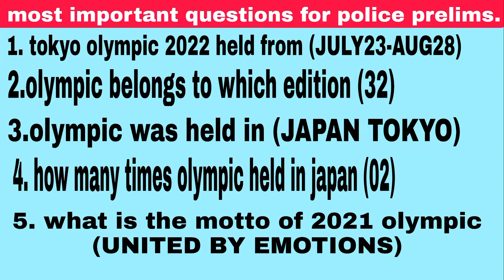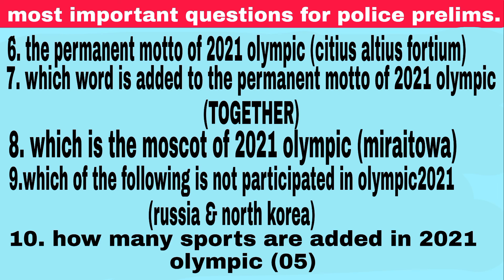పోలీస్ కానిస్టేబుల్ ఉద్యోగాల నోటిఫికేషన్ prelims important questions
telangana TS Police Constable Hall Tickets 2022, Telangana Government jobs 2021, TS Govt Jobs, TS Police Constable Notification 2022, TS Police Jobs, apslprb, tslprb, ap Constable notification 2022, ts police constable recruitment 2022, tslprb constable syllabus, tslprb constable notification 2022, ts police constable age limit and upper age limit details, ts police constable physical standard tests, ts police constable physical endurance tests, TS Firemen Jobs 2022

Ap police recruitment 2022 latest news, AP Police latest recruitment,

apslprb latest notification 2022,

AP Police new notification 2022, new, latest, AP police latest updates,

AP Police constable latest notification,

AP Police latest news,

AP constable, police notification 2022, AP, police, notification, recruitment, news, update, apslprb latest news 2022,

AP Police recruitment, AP constable recruitment,
Ap police constable cut off 2022,
Ap police constable cut off, ap constable,
ap police constable cut off marks,
Ap police constable results 2022, Ap police constable 2022,cut off marks,

song credit